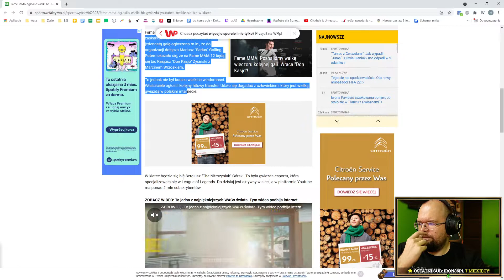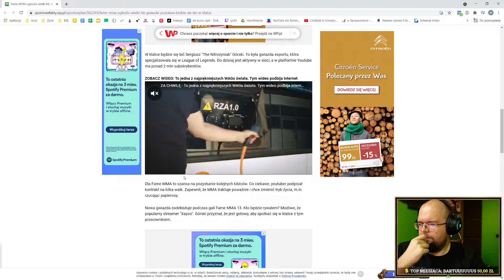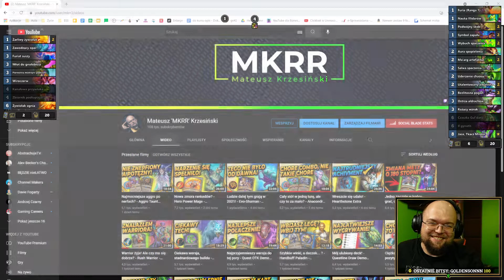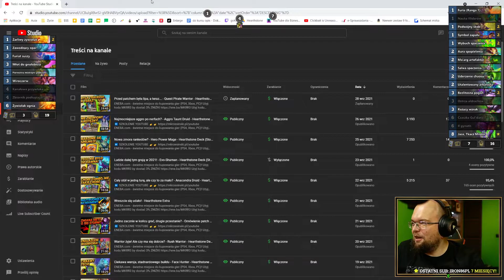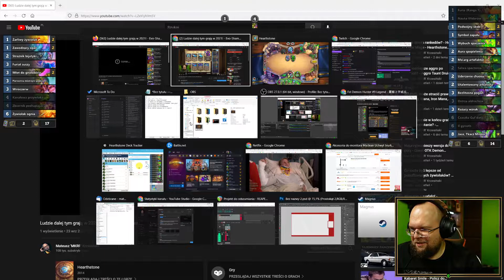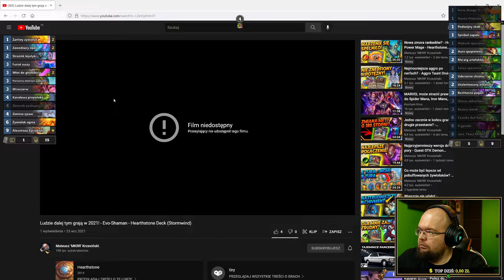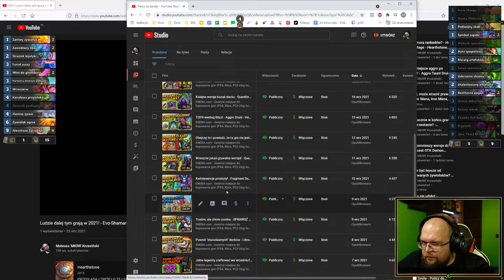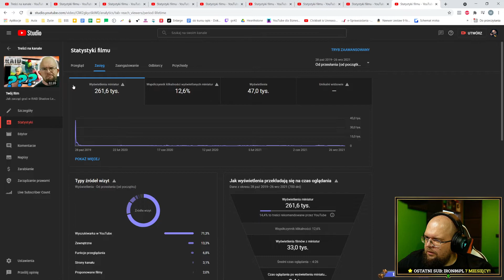Youtubowa analiza - FEL DEMON HUNTER - Hearthstone Decks (United in Stormwind)